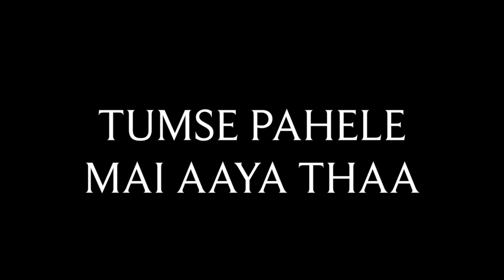TUMSE PAHELE MAI AAYA THAA- वृक्ष बचेंगे तो जीवन होगा जीवन होगा तो सब कुछ होगा-HINDI POEM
SAVE EARTH SAVE OURSELVES - TUMSE PAHELE MAI AAYA THAA- HINDI POEM

Shiv Sharan Mishra
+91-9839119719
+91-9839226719